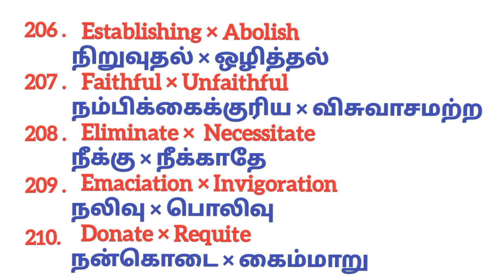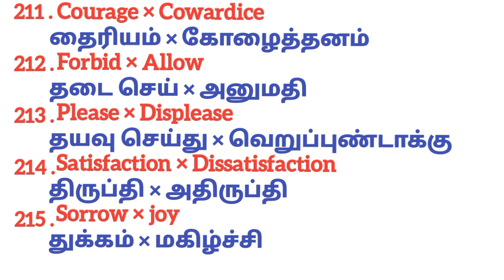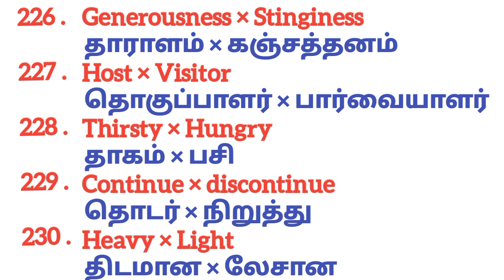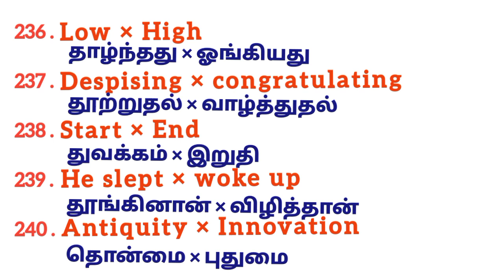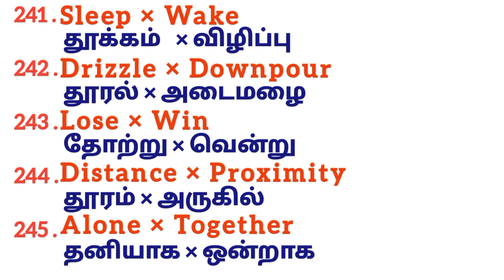part -3 Opposites (Antonyms) எதிர்ச்சொற்கள் 50 both Tamil and English TNPSC star of hope academy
Part -3 Opposites words
எதிரச்சொல் வார்த்தைகள்

Comments